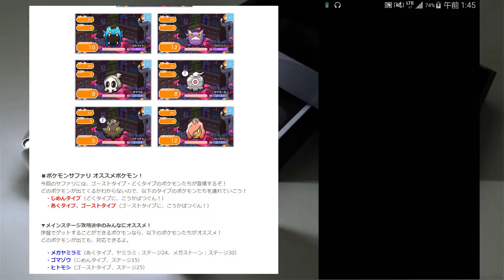スマホ版 ポケモンサファリ サマヨールを１６８コンボでゲット！攻略 ポケとる 実況プレイ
でた！１６８コンボ！スマホ版ポケモンサファリ サマヨール攻略ゲーム実況です。今回のサファリには、ゴーストタイプ、どくタイプのポケモンたちが登場するので、相性の良いタイプは「じめん」、「エスパー」、「あく」、「ゴースト」タイプです。メガシンカ枠はメガゲンガー、グラードン、ゾロアークで勝負だ！どのポケモンが登場するかはわからないので、運ですね。アイテムは使わなくてOKです。レアなポケモンが登場したら、迷わずスーパーボールを投げよう。正式リリースされたポケとるスマホ版。これはパズドラ、モンストよりはまりそう。任天堂3DSで人気のポケとるが、スマートフォン（Android iOS）でリリースされました。３ＤＳ版と連動しているパスワード（シリアル）も見逃せません。
Let's play Pokemon Shuffle Mobile for Android / iOS.
Pokemon Safari Stage How do I beat Dusclops(Samayouru).
Look! 168 combos!

関連動画
【公式】『ポッ拳　POKKÉN TOURNAMENT』 マスクド・ピカチュウが早くもアーケードで参戦開始！
【公式】アニメ「ポケットモンスター XY & Z」プロモーション映像第1弾/衝撃の新シリーズ、スタート！
【公式】「ミラクルぐっちが実況する東京ゲームショウ　ポケモン特別バトル」【YouTube @ TGS】

Hello!
Future Proof is your source for the hottest in gaming, journeys,tech gadgets and anime!

My SHOWS:

The latest video game reviews, gaming news and reports on what's new in gaming culture.
I hope to share all of my fun things with you.